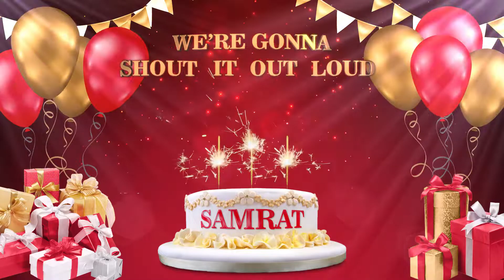SAMRAT | Happy Birthday To You | Happy Birthday Songs 2022